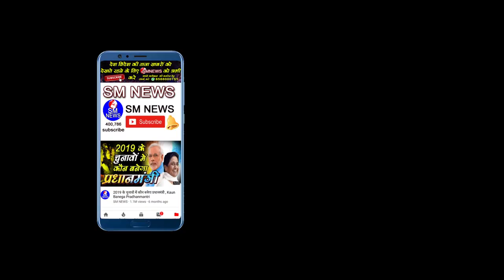बाबा साहब के लिए ऐसा गीत गाया कि सुनने वाले भी रो पड़े Raju Bharti Bhopal,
BSP MAYAWATI SONG BY